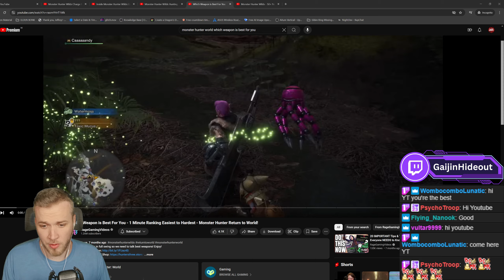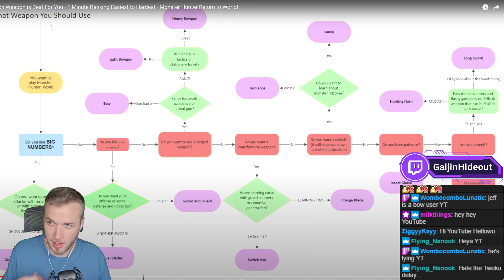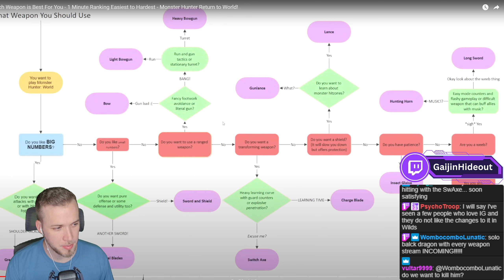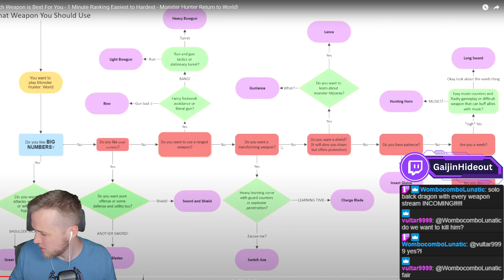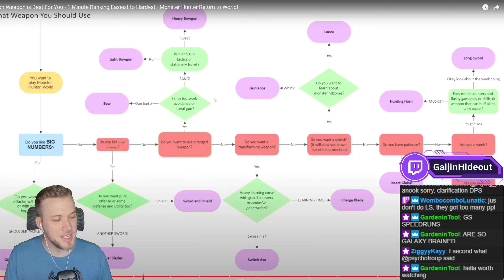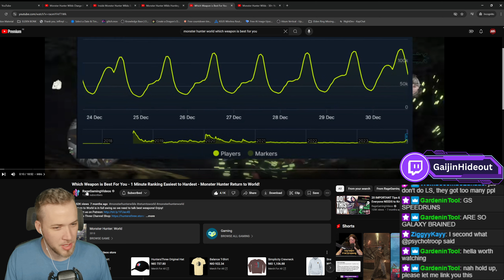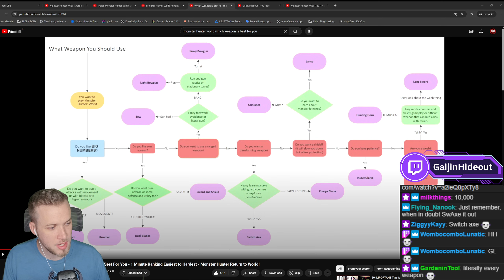Best (and Worst) Monster Hunter World Weapons for Beginners? (MH Noob Reacts)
Hey there hunters, professional Monster Hunter noob Jeff Gaijin here, back with another reaction to the Monster Hunter Wilds gameplay footage that came out of Gamescom 2024. In this video I learn about each of the weapons in Monster Hunter World and decide which is best for me, all with the help of Rage Gaming's helpful video "Which Weapon is Best For You - 1 Minute Ranking Easiest to Hardest - Monster Hunter Return to World!". I main hammer on my live streams but I'm always looking for suggestions for other weapons to try, so let me know which weapon I should try next in the comments below.

If you own the copyright of content showed in this video and would like it to be removed, please send an email to the email address found in the channel links.